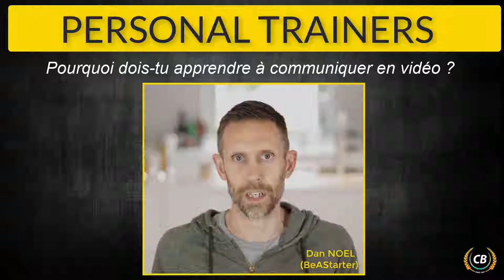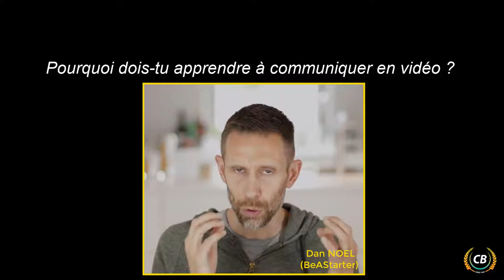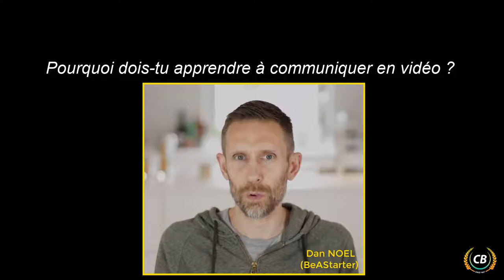Pourquoi apprendre à communiquer en vidéo par Dan NOEL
Apprendre à communiquer en vidéo est aujourd'hui une des clés indispensables pour se faire connaitre.

Dan NOEL créateur de la chaîne BeAStarter, spécialiste des médias sociaux, vous explique pourquoi.

La formation APPRENEZ A COMMUNIQUER EN VIDÉO est faite spécialement pour les personal trainers.

Durant 2 jours, vous serez formés à tout connaitre sur :

- Le matériel
- Les réglages pour un rendu vidéo de qualité
- Comment construire un script impactant
- Comment parler devant une caméra ou un smartphone
- Utiliser un logiciel de montage ultra facile
- Mettre en ligne et vendre vos vidéos